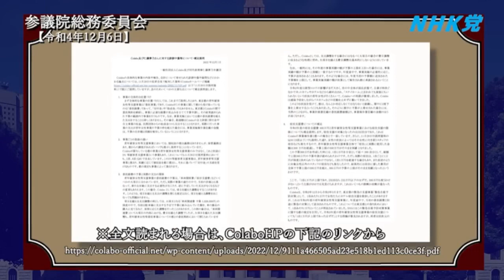【切抜動画】Colaboの不正会計疑惑に関する参議院総務委員会での浜田聡の質問 ※住民監査請求の結果判明前 2022年12月06日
Colabo側　住民監査請求結果を受けて「不正な会計はしていない」→「不正な公金使用はしていない」へと表現変更⁉　2022/12/29

北朝鮮に拉致された日本人を救出するための全国協議会　有本さんの質問状

立憲民主党、また特大ブーメラン！　菅直人氏も過去に「東京と愛知は、子どもを産むという『生産性』が最も低い」発言

住民税非課税世帯対象の5万円給付金 差し押さえ禁止法案成立

2014年9月5日　最高裁判決　放送受信料請求事件　→　消滅時効は5年　浜田聡ブログ記事　2020/11/3

2017年12月6日　最高裁判決　受信契約締結承諾等請求事件　その1　浜田聡ブログ記事　2020/11/4

2017年12月6日　最高裁判決　受信契約締結承諾等請求事件　その2　鬼丸かおる裁判官の補足意見　浜田聡ブログ記事　2020/12/23

【学歴】
1990年　京都市立大宅小学校卒業
1993年　京都市立大宅中学校卒業
1996年　洛南高等学校卒業
2001年　東京大学教育学部身体教育学コース卒業
2003年　東京大学大学院教育学研究科修士課程修了
2011年　京都大学医学部医学科卒業

2016年の東京都知事選挙の政見放送をきっかけにNHKから国民を守る党の活動を知りました。地方議会の選挙においてNHK問題の公約のみで当選者を出し続けていることに驚きつつも、自分も選挙に挑戦したいと考え、2018年上旬より党のお手伝いをさせてもらうようになりました。党の公認候補者として2019年に以下の選挙に挑戦しています。
2019年10月に立花孝志党首の参議院埼玉県選出議員補欠選挙への立候補による自動失職に伴い、参議院選挙の比例代表の名簿から繰り上げ当選となりました。現在参議院議員として活動しています。